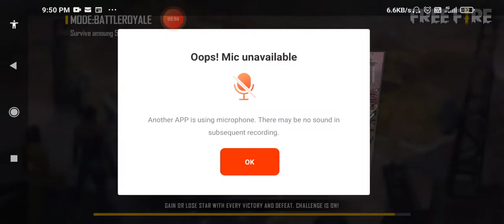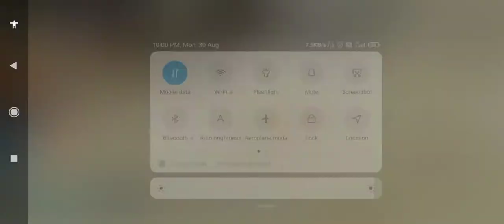I played free fire level 15 to get purple guitar